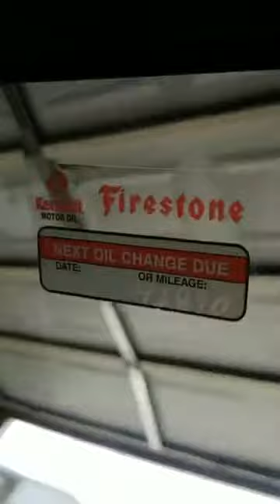Engine oil sitting for 15 years and less than 150 miles on it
Engine oil regular maintenance